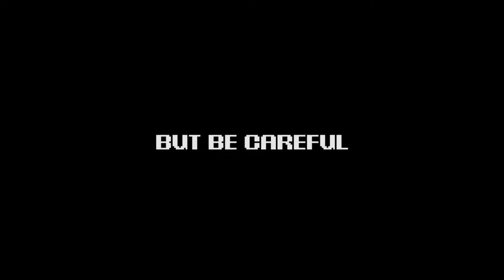Key Twister - Trailer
This is a party game enjoyable with one up to three friends using keyboard or joysticks. Single player modes are available too. The main feature of this game is non-determinism: the levels are randomly generated every time you play so that you can always have a new experience.
The challenge is simple, but the path to the glory will not. Reach the bottom of the dice tower before your friends using your die, but be careful! During your fall to the finish line you have to avoid the hateful hands that will try to reroll your die, changing in this way your skills and your reflexes. Yes, we said ability, because depending on the one out of six faces of your die, you will be able to use a unique ability to take advantages over the other players.
What are you waiting for? Join us in this crazy fall and challenge your friend (you might no longer be friends after trying this game) or play alone in the three single player modes: masochist (play against the countdown and hit the hands to gain time), never ending die (how far con you go with just six faces?) and ghost die (play against yourself to beat your own record).

Video game developed for the Videogame Design and Programming course